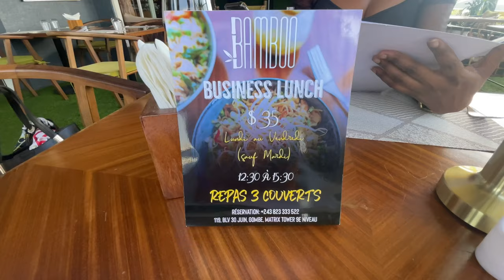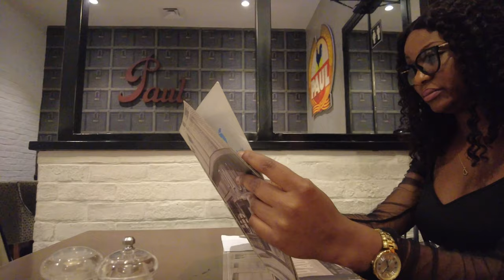BAMBOO vs Chez PAUL: Which Kinshasa Hotspot Reigns Supreme?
Hello,

I had to re upload this video because I accidentally deleted the other one. Sorry about that.

 NordVPN